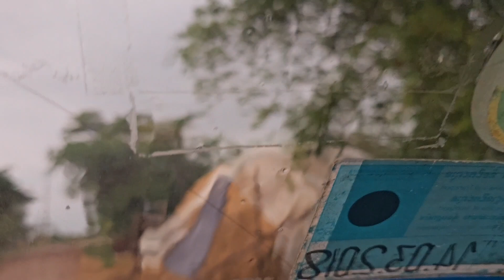2nd visit to Tha-oor, Battambang.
Went back to visit Tha-oor by car this time.  Brought some gifts for the kids.